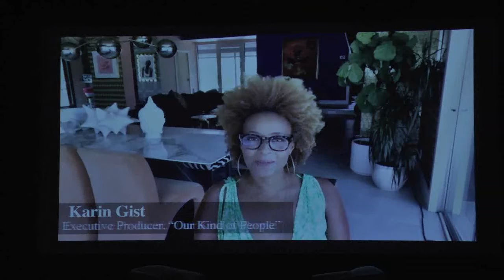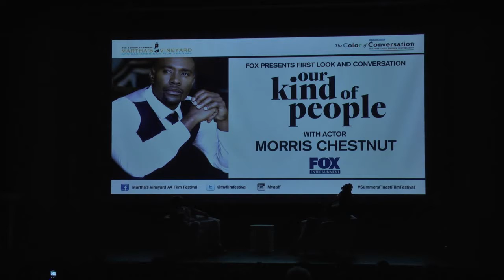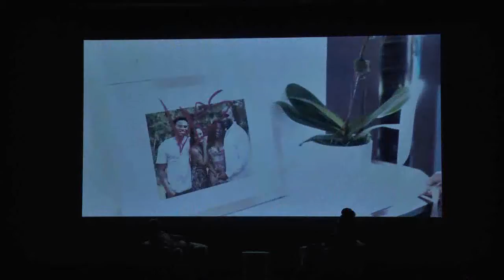Morris Chestnut Interview!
Morris Chestnut Interview in Oak Bluffs!
Our Kind Of People